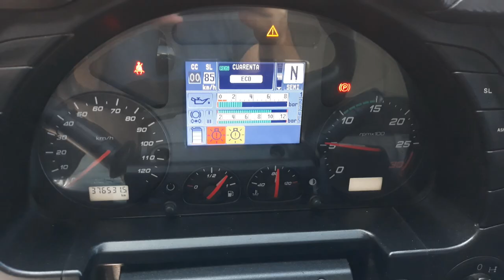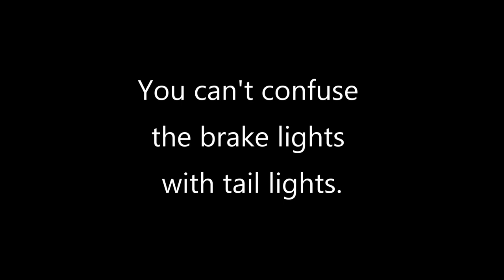Vizy - license plate holder with 3rd brake light and plate light